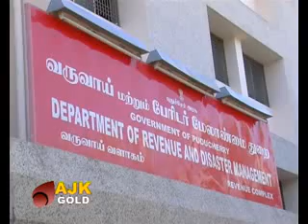GOLD NEWS TODAY 05 12 2012